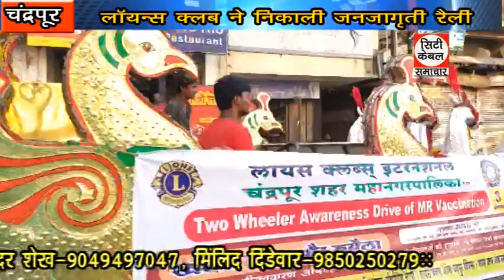लॉयन्स क्लब ने निकाली जनजागृती रैली City Cable Samachar 04.10.2018